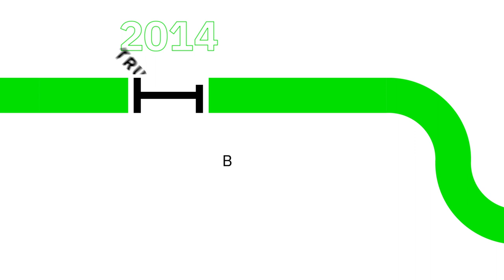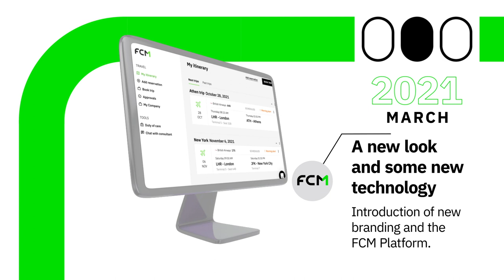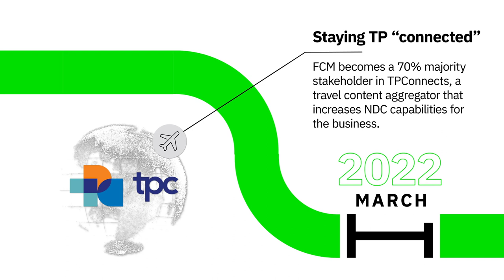This is our innovation journey | FCM Travel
FCM has grown from a red tour bus to a multinational, global travel management company that likes to do things a bit differently. Follow along in our video to see where we’ve come from and how far we’ve gone on our twin journeys of innovation and evolution.

About FCM

FCM is one of the world’s largest travel management companies with a 24/7 reach in over 100 countries. As a trusted travel partner for thousands of national and multi-national organizations, including many household brands, Fortune and FTSE 100 companies, FCM’s agile and flexible technology platform anticipates and solves client needs supported by expert teams who provide in-depth local knowledge and duty of care as part of the ultimate personalized business travel experience. While as the flagship business travel division of the ASX-listed Flight Centre Travel Group, FCM is able to negotiate and deliver access to the widest network of airfares, hotels, and ground transport for unique and best-value solutions. Discover the alternative.

Follow FCM